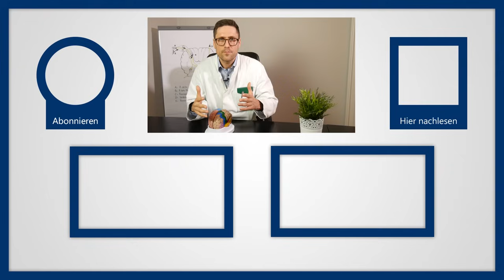Das Glückshormon🍀Serotonin & Tryptophan: Was ist das & wie den Serotoninspiegel natürlich steigern?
1. Herz & Herz-Kreislauf-System zu stärken
Serotonin ist ein Botenstoff (Neurotransmitter), der überwiegend in Zellen des Darms, aber auch im Gehirn vorkommt. Es nimmt somit eine Schlüsselrolle bei vielen verschiedenen Prozessen im menschlichen Körper ein und wirkt sich insbesondere auf Schlaf- und Ruheempfinden, aber auch auf das Essverhalten, die Libido, Schmerzempfinden und Gedächtnisleistung aus. Im Darm fördert es die Darmbewegung (Peristaltik) und unterstützt damit die Verdauungsvorgänge. Eine besondere Bedeutung kommt Serotonin auch bei angstassoziiertem Verhalten zu. So gehen Panikstörungen, Depressionen und Zwangsneurosen oft mit einem Serotoninungleichgewicht einher.
Ein Mangel an Serotonin hat primär großen Einfluss auf die Stimmungslage. Die Folgen sind:
- Angst
- Agressionen
- Schlafstörungen
- Verstärkte Schmerzwahrnehmung
- Migräne
- gestörtes Sexualverhalten
- gestörte Körpertemperatur
- gesteigerter Appetit
Außerdem wird ein Serotoninmangel für die Entstehung von Depression verantwortlich gemacht. Doch laut neuester Studien scheint dieser nicht die primäre Ursache einer Depression zu sein.
Serotonin als Medikament
In der therapeutischen Nutzung findet Serotonin selbst keine Verwendung. Vielmehr werden Medikamente eingesetzt, die die Vermehrung, die Hemmung, den Abbau und die Wirkung von Serotonin beeinflussen, um so gezielt einen Ausgleich im Körper zu bewirken bzw. den Serotonin-Haushalt zu regulieren.

Jeden Mittwoch lade ich ein Video aus meiner Serie "Aufgeklärt & Dialog" hoch. Jeden Sonntag lade ich ein Video aus meiner Serie "Lexikon & Wissen" hoch.

▬ Empfohlene Literatur ▬▬▬▬▬▬▬▬▬▬▬

▬ Social Media ▬▬▬▬▬▬▬▬▬▬▬▬▬▬▬